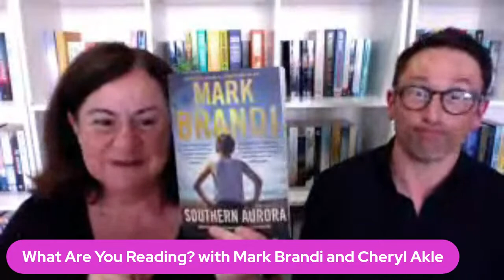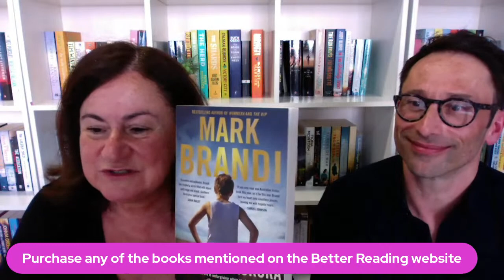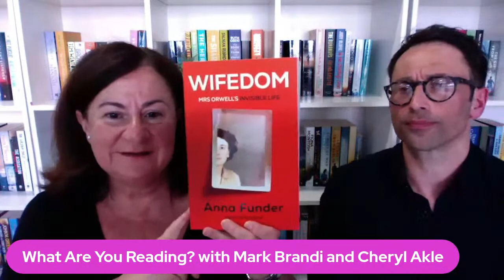What Are You Reading? with Mark Brandi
Join us for What Are You Reading? with special guest Mark Brandi. We'll talk about what we're reading and you tell us what you're reading.